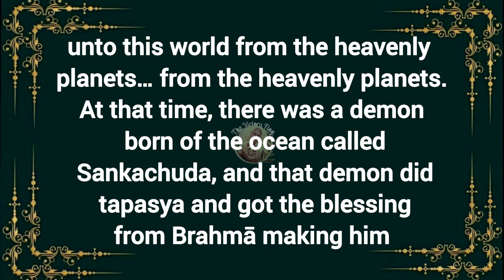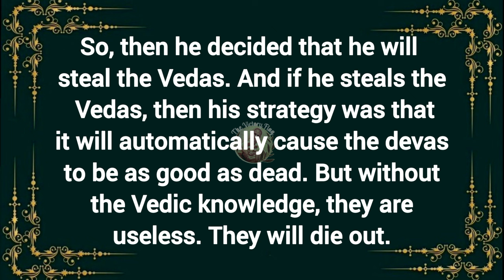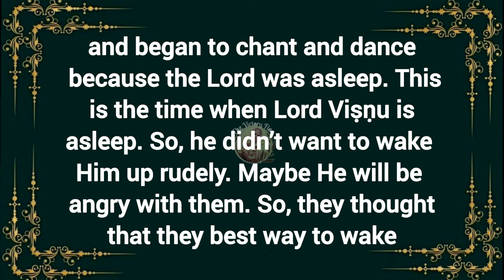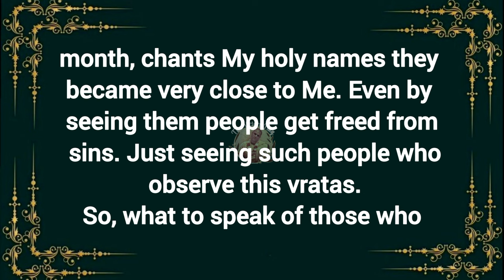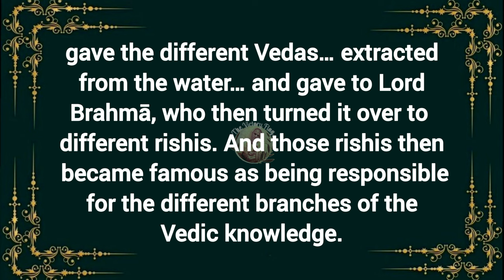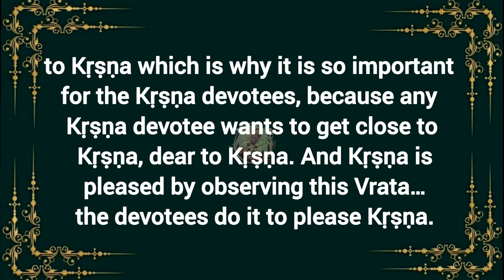Glories of Kartik Month || HH Jayapataka Swami Maharaj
“I went to your country with a mission and you all good souls were sent by Krishna to me.” – Srila Prabhupada.

One of the good souls sent by Krishna to Srila Prabhupada is His Holiness Jayapataka Swami Maharaja who has been serving Srila Prabhupada as a “selfless worker” over the last 3 decades.